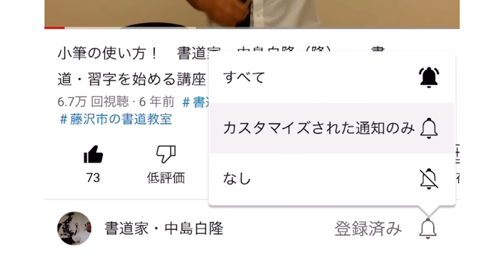【見学】 書作ジュニア版2022.9№621 小学五年生の課題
小学五年生の課題
『見学』

筆・・・　　清玩（一休園）